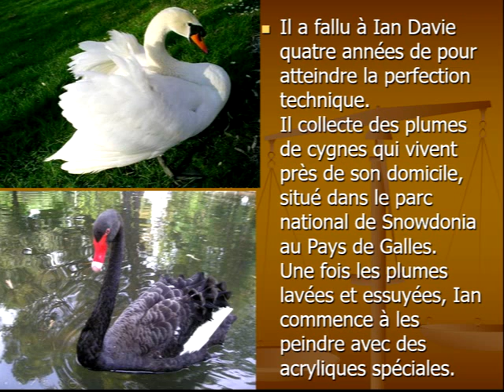Evolvenza Senza desiderarla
Cit./ THE SELF-REFLECTION CAPACITY OF YOU HUMAN BEINGS IS ABLE TO FOCUS ONLY ON PARTIALITY, AND NOT ON UNIVERSALISM, AS IT IS UNSUITABLE FOR MEMORIZING ALL INFORMATION REGARDING THE VASTNESS OF THE INTERCONNECTIONS BETWEEN BEINGS.